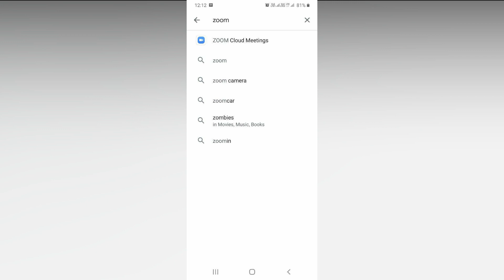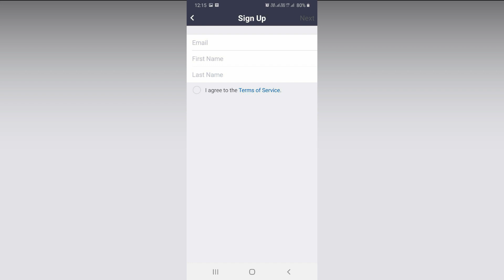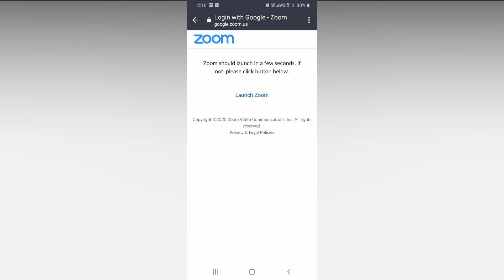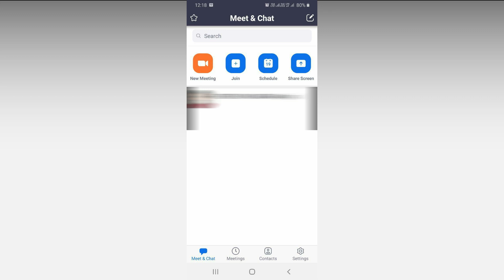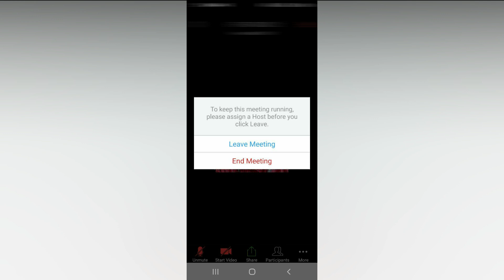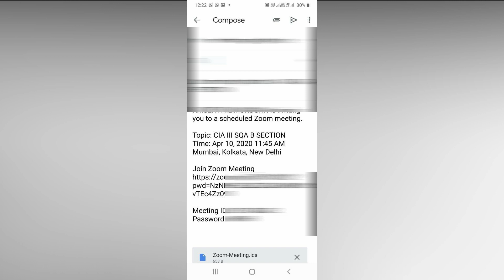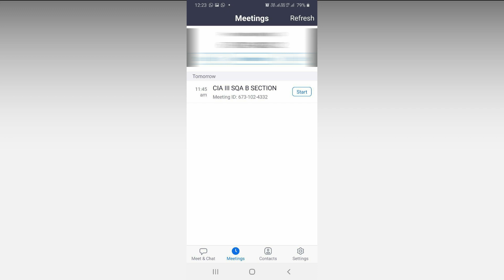Zoom Meeting || How to teach online? || How to arrange meeting online || Company meeting online